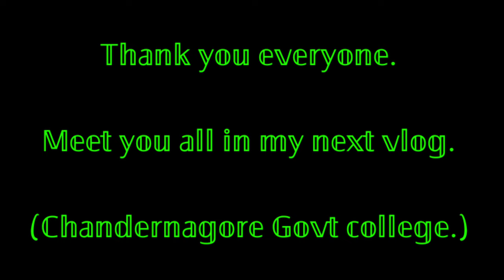Chandernagore College Sports 2K22 vlog.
Chandananagore College Sports 2K22 vlog.

"Chandernagore College established in 1862 by the French Colonial Government as a French Primary School - “Ecole de Sainte Marie”, and finally re-established in its present form in 2nd October 1954, has a long and chequered history. Previously known as College Dupleix, Chandernagore College, has been witness to the changing courses of history. It has striven to contribute to the academic enhancement of not only the urban residents of Chandernagore but also of its rural surrounding regions. Chandernagore College is a premier educational institution which has made consistent progress year by year in academic and co-curricular activities. The College now boasts of nineteen undergraduate departments and three post-graduate departments, consisting of both young and experienced faculty members who are actively involved in teaching and research." -- Dr. Debasish Sarkar
Address - Strand Road, Bara Bazar Chandannagar, Dist: Hooghly, West Bengal Pin: 712136
Chandernagore Goverment College

Events :
1) 100 metres race, (boys, girls)
2) 200 metres race.  (Boys)
3) Long jump ( Boys)
4) Musical chair ( Girls)
5) Shotput ( Boys /girls)
Many other events.
Background music used in clip
1. 𝙎𝙝𝙞𝙠𝙖𝙧𝙖( 𝙒𝙖𝙠𝙖 𝙬𝙖𝙠𝙖)
Principal of the institution -   Dr. Debasis Sarkar
Organiser -  Dr. Achintya kumar Das,  Dr. Ashis
Team coordination along with  College Union.